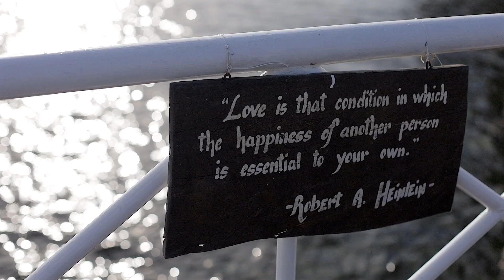Rapha and Riezel Prewedding 2